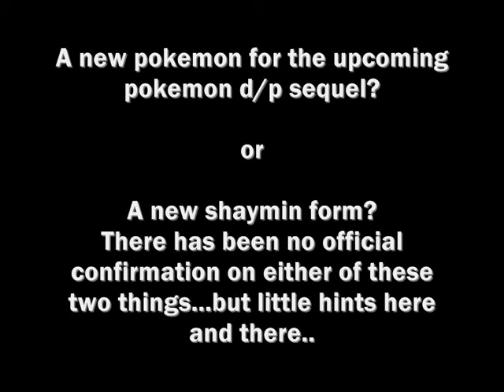New pokemon?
Maybe?? maybe not??